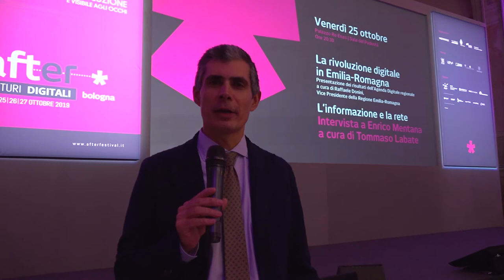Francesco Frieri ad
afterfestival19, Francesco Fieri - Direttore Generale REII, Regione Emilia Romagna